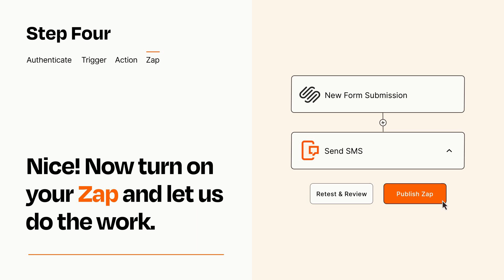How to connect Squarespace to SMS - Easy Integration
So you want to connect Squarespace to SMS? You can do it with Zapier!